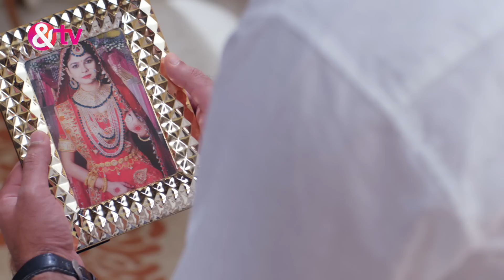मैं भी अर्धांगिनी - Main Bhi Ardhangini - Best Scene - Ep - 43 - Aditya Rao Nuniwal -And TV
Jaichand and Rani orchestrate the falling of the garland on Madhav from Chitras frame. As expected, Madhav takes it to be Chitras consent. Jaichand and Rani overhear Vaidehi talking to Chitras photo and inform Nilambari about